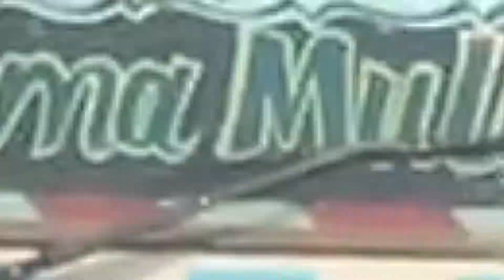Uganda Kampala city - Drive from Makindye to Ntinda (Traffic Jam) | Travel Vlog